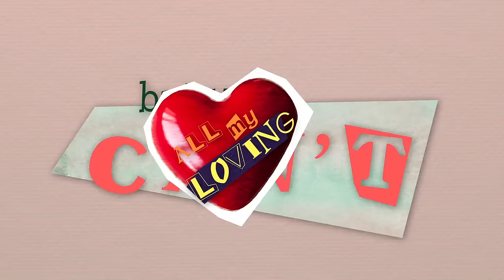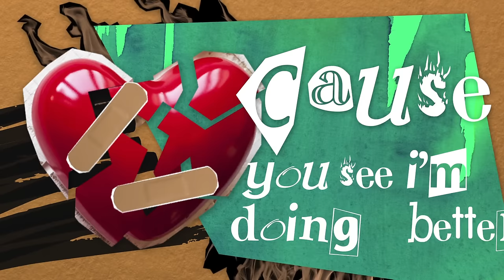Hailee Steinfeld - You're Such A (Official Lyric Video)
You’re Such A (Official Lyric Video)
Song taken from the HAIZ EP

Creative Director: Natalie J Leroux
Producers: Erika McLepke, Amanda Donovan, Renn Bauhan
Agency: Gupta Media